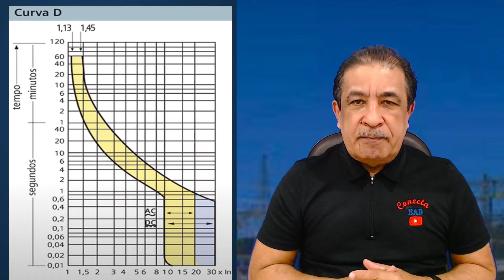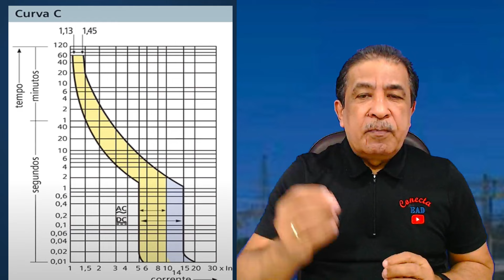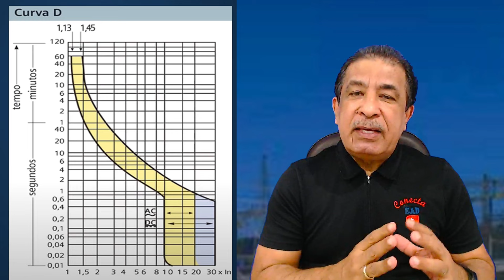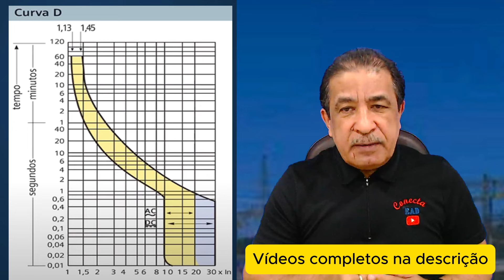DISJUNTOR DE 16A SUPORTA 80A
Não é só dimensionar e instalar qualquer disjuntor. O eletricista precisa ter conhecimento das curvas de ruptura dos disjuntores.   Vale a pena conferir!!!